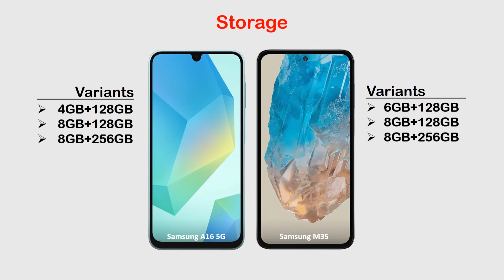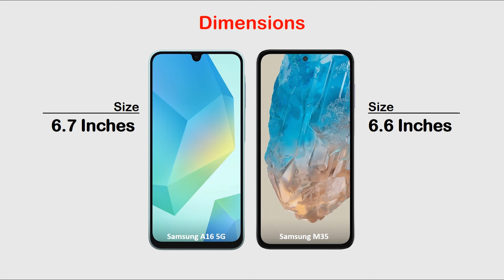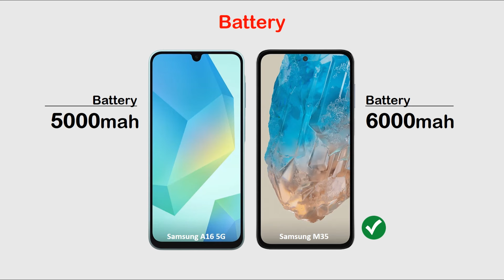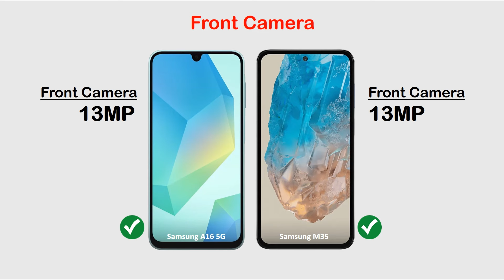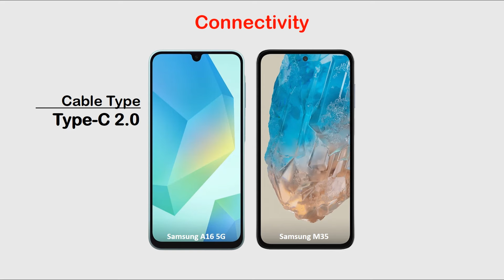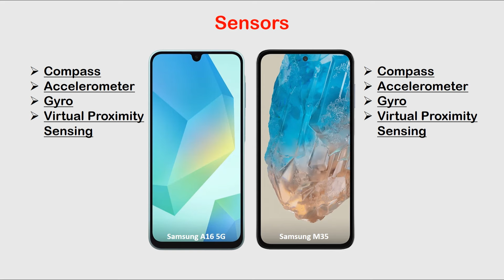Samsung A16 5G vs Samsung M35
Hi Everyone :)

In this video you can watch Samsung A16 5G vs Samsung M35 Review, Price in Pakistan, All details like OS/UI, Processor, Display, Memory, Main camera, Selfie camera, Features, Battery and Price.